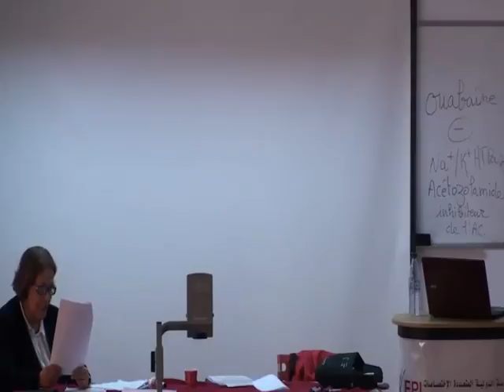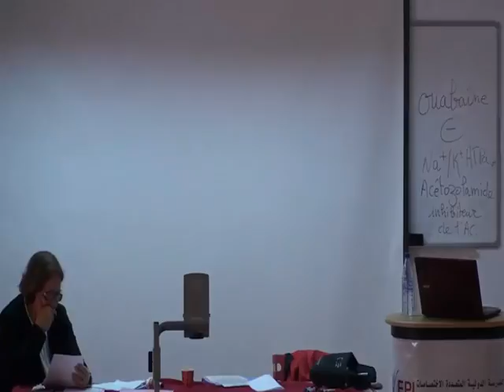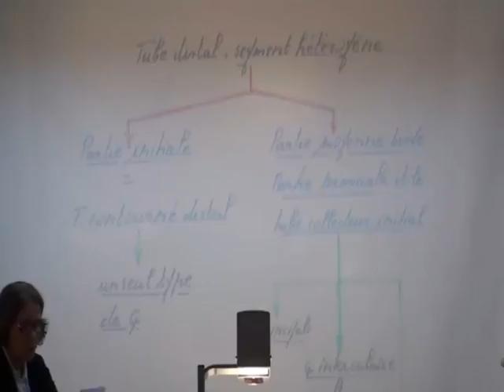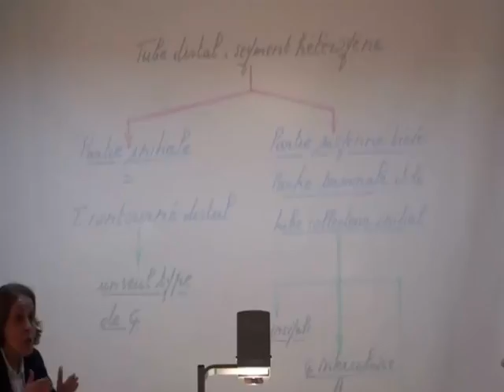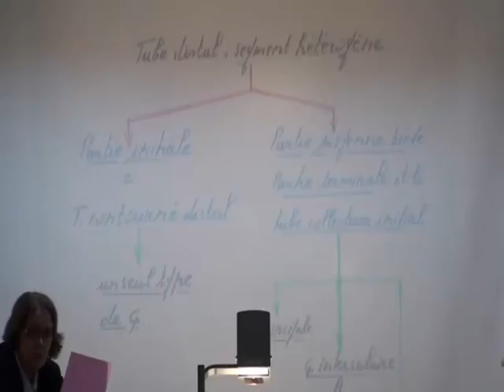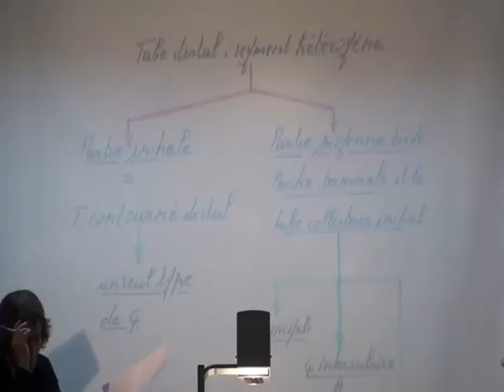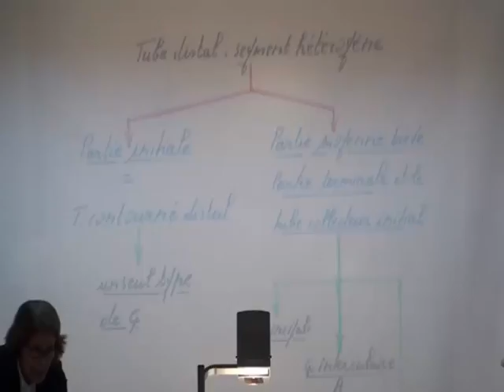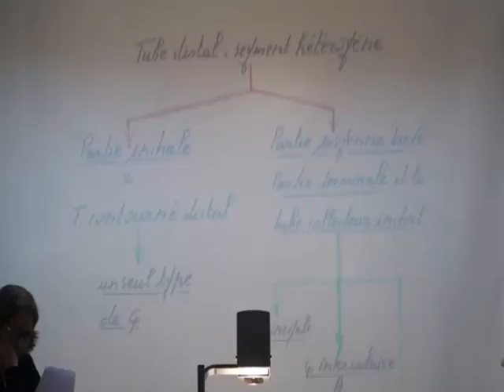ÉPREUVE FONCTION TUBULAIRE partie 11